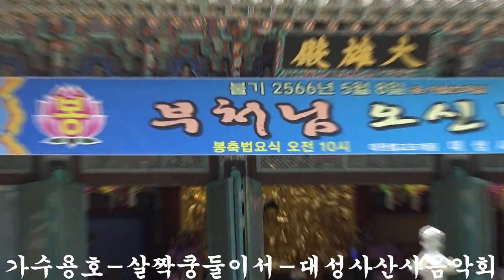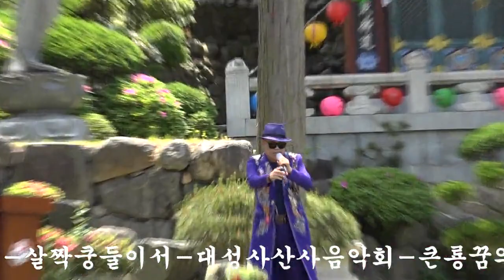가수용호-살짝쿵둘이서-대성사산사음악회-큰룡꿈의음악여행기획-주관BIGDRAGON드림예술단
가수용호-살짝쿵둘이서-대성사산사음악회-큰룡꿈의음악여행기획-주관BIGDRAGON드림예술단/큰룡엔터테인먼트